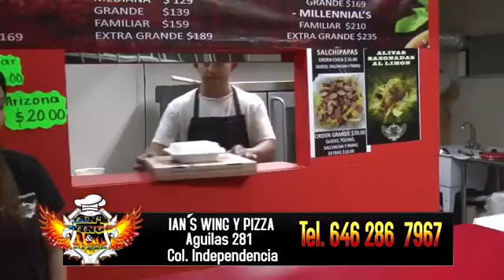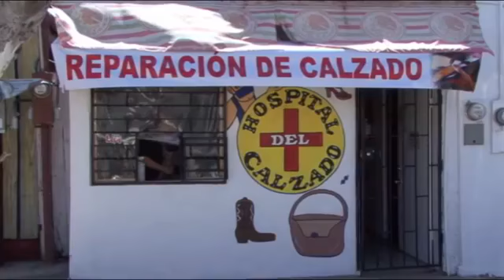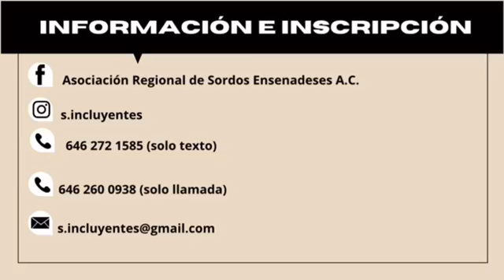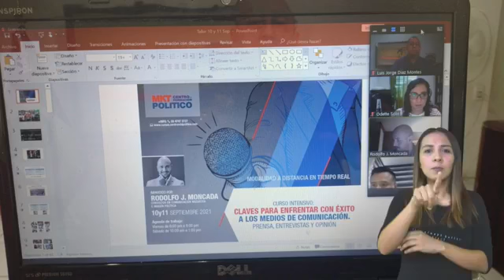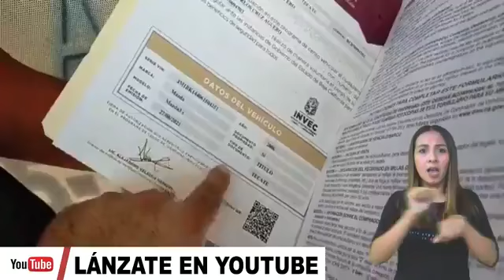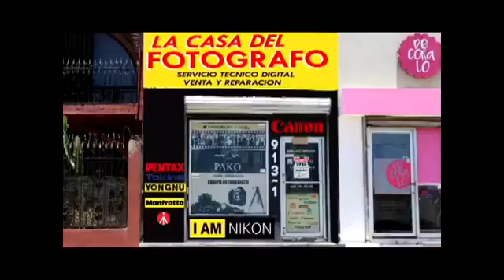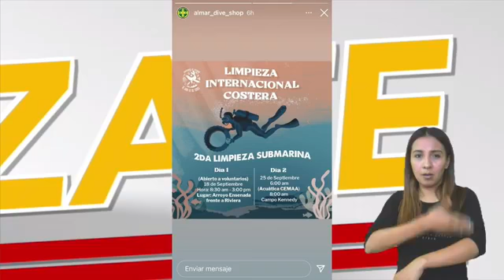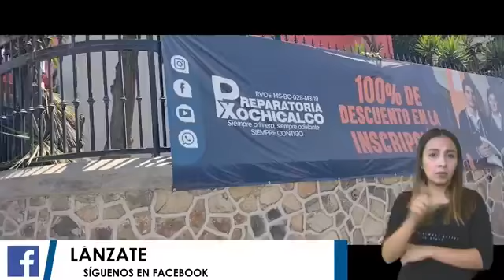Programa en vivo Lanzate.